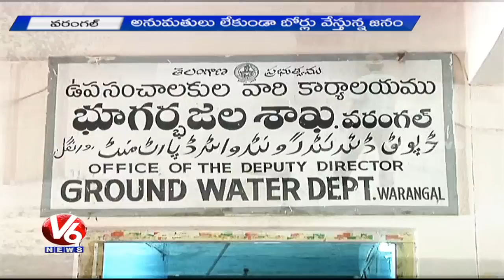Under ground water level decrease with the negligence of officials in Warangal (12-05-2015)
People from Warangal district are facing problems for drinking water due to decrease of under ground water levels. Resident people urge district municipality to provide sufficient drinking water.